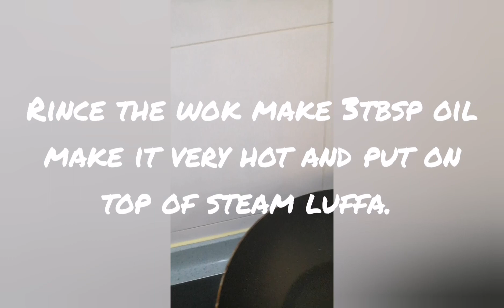Vlog 13 HOW TO STEAM GARLIC LUFFA OR PATULA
So simple cooking but taste it yummy. Try u po...